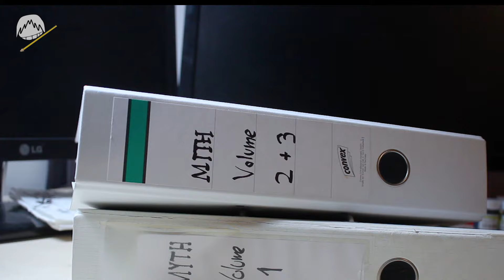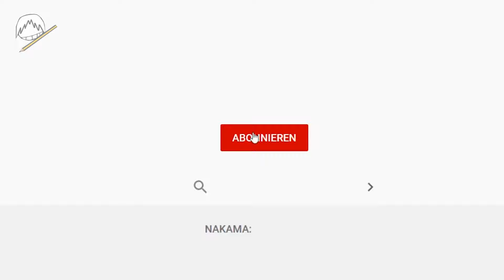HOW TO SKETCH | Tips and Tricks | Draw like a Sir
Some Tips and Tricks on how do draw and how to sketch for beginners :)
Have fun sketching!